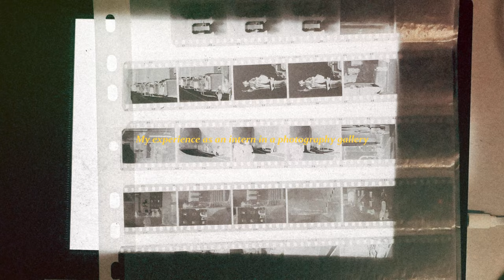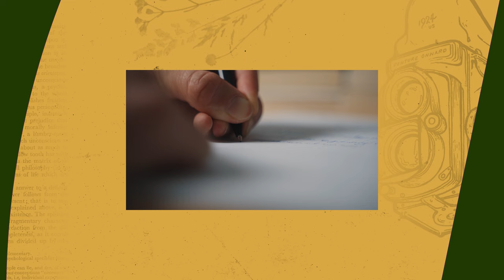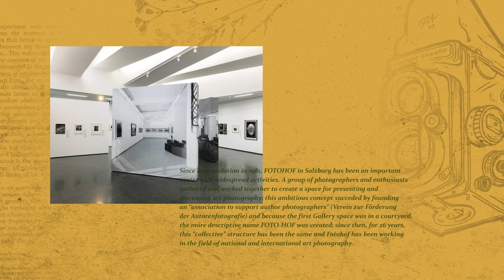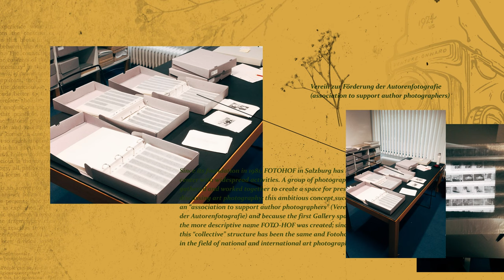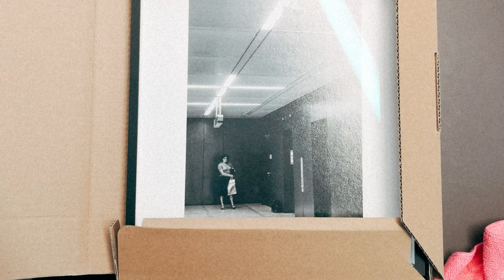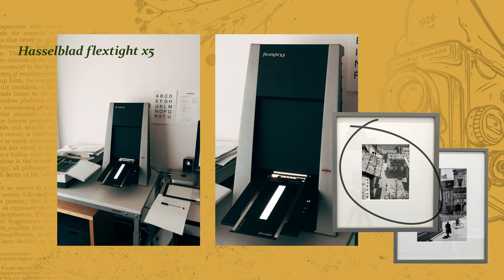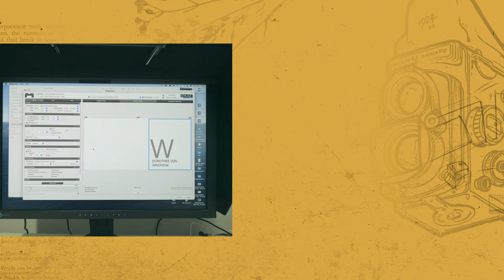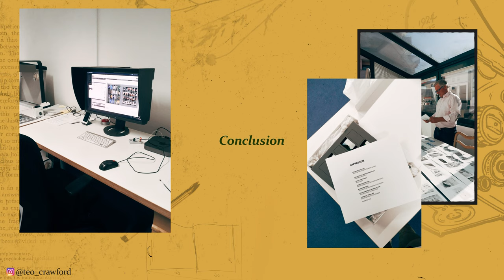My experience as an intern in a photography gallery.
In today's video I'm telling you the story about my experience working as an intern in a photography gallery.

Music used in this video:
  - Electrolytes - Timothy Infinite
  - Floweret - Dusty Decks
  - Miika's Journey - Lama House
  - Sleepy + Hungry - baegel
  - Them Old Stars - These Old Bones

Art featured in this video by:
  - 00:46 - food by rexandpan
  - 01:30 - camera by 1924US
  - 03:32 - calendar by Martin Chuzzlewit